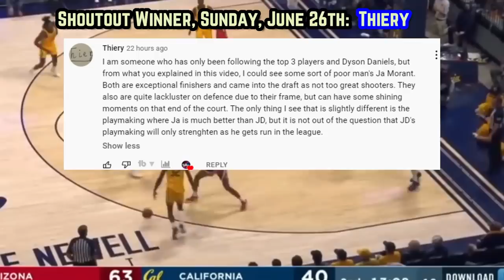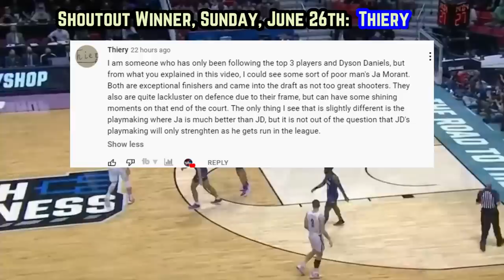The Toronto Raptors Took THE STEAL Of 2022’s NBA Draft…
Masai Ujuri has caught 29 other executives sleeping yet again. The Raptors absolutely ROBBED the 2022 NBA Draft’s best pure center in Christian Koloko.

Last Video: The Boston Celtics PULLED OFF A ROBBERY In 2022’s NBA Draft

2022’s NBA Draft
 NBA Draft 2022
NBA Draft reaction
Toronto Raptors
Raptors
raptors draft 2022
raptors christian koloko
Christian Koloko Toronto Raptors
Toronto Raptors Christian Koloko
raptors news
Boston Celtics 2022 draft